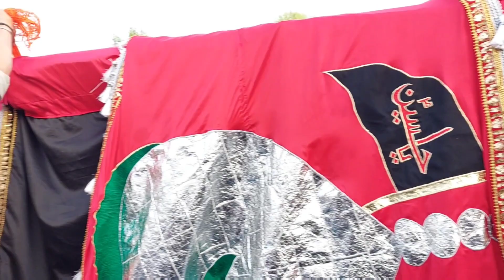Alam Pak Buland | 25 Zulhaj 1444 | Syed Ajan Shah Hala Sindh | 14 July 2023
پرچم کشائی علم پاک باب الحوائج قمر بنی ہاشم غازی عباس شہنشاہ ع وفا  🙌🙏
بتاریخ 14 جولائی 2023 بمطابق 25 ذی الحج 1444
بمقام: شہداد پور روڈ سید اجن شاہ گوٹ ھالا

Video By: 🔴Live Azadari Network (Ali Bhatti)